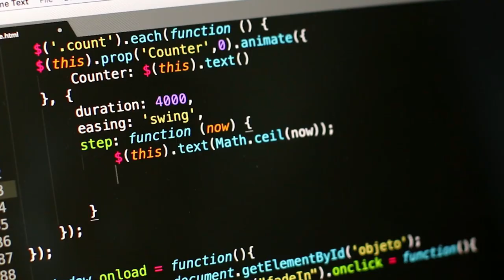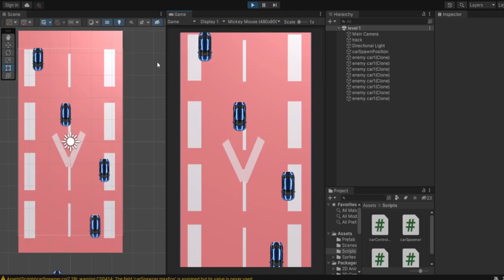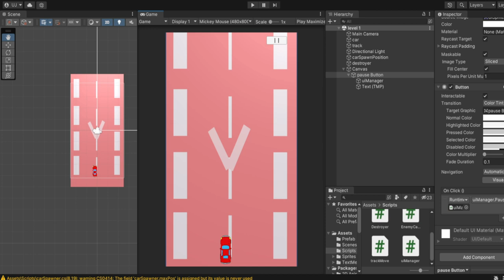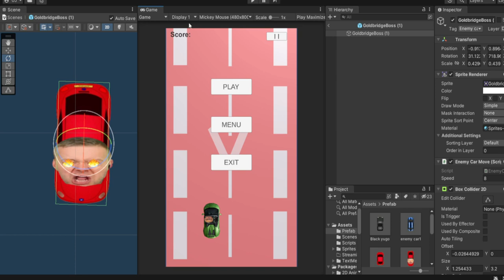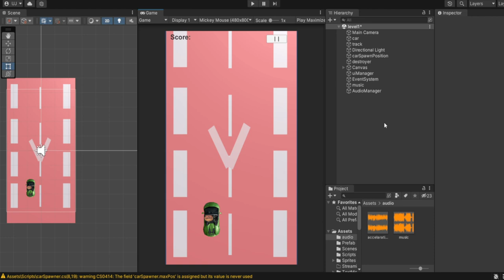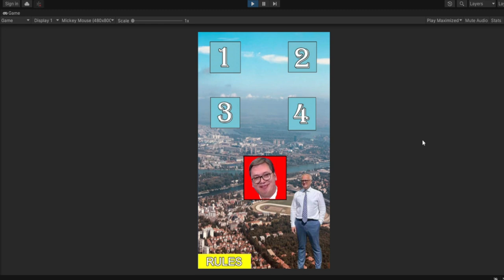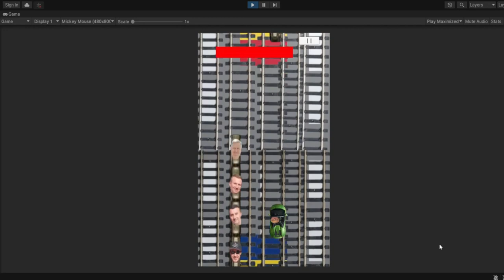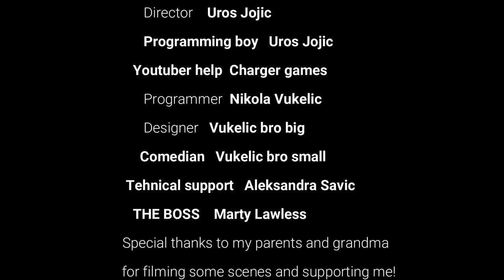"Racing to the Finish: A Unity 2D Racing Game in 30 Days (As a Beginner)"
Hello all,
This video is about my 30-day journey to learn how to make a Unity game with 0 experience with only 30 days to complete it! The video documents every almost every day of the process and every key moment of the project. I first need to credit some people for being helpful like YouTuber @ChargerGames   for making a good tutorial for me to learn from and understand some basics before making this game. I also want to credit the programmer who appeared on the video @n1dza  for helping me with great advice. I also want to credit the Vukelic bros for the help in the design @littlegamers1566. Finally, I will credit my parents and the BOSS.
Chapters:
0:00 Start
0:34 Day 1
4:32 Day 2
6:23 Day 3
8:13 Days 4 and 5
10:19 Day 6
13:05 Day 8
14:36 Day 9
16:00 Day 10
16:49 Days 11 and 12 Interview days
21:15 Days 13 and 14
22:55 Days 15 and 16
26:24 Days 17 and 18
29:34 Days 19 and 20
31:49 Days 21 and 22
34:43 Days 23 and 24
39:02 THE END